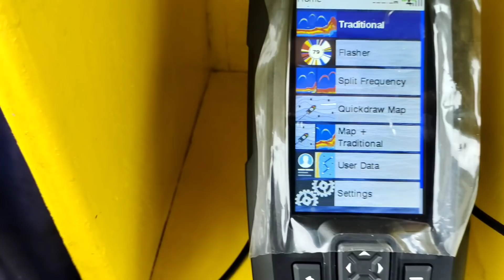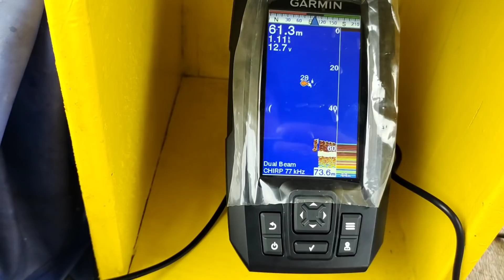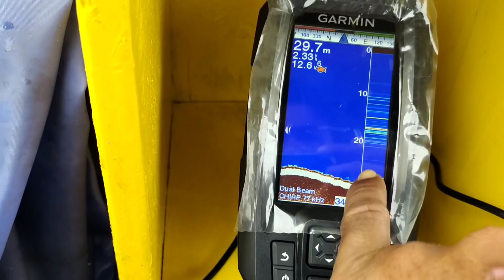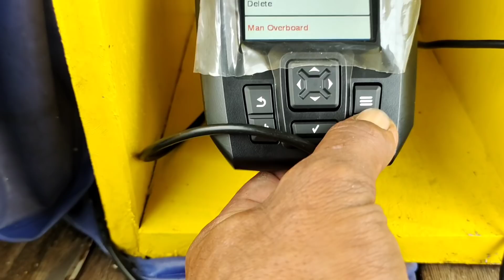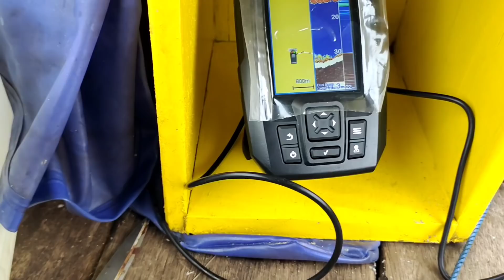MANCING MENGGUNAKAN FISH FINDER BARU || striker plus 4 tampilan karang lebih akurat dan terbukti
Ok bosku hari ini saya mancing  langsung mencoba memakai fish finder baru strike plus 4,,,
Dan ternyata strike plus 4 ini lebih akurat dari fish finder yang saya pakai sebelumnya,
Dan juga pertama kali saya coba langsung menemukan spot² ikan kerapu,,
Ok bosku langsung saja di simak videonya 🙏🙏🙏